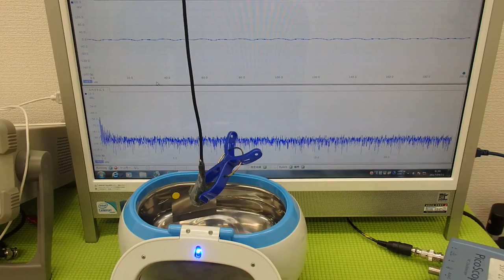オリジナル超音波プローブの「発振・制御」実験 Ultrasonic experiment （超音波システム研究所 ultrasonic-labo）